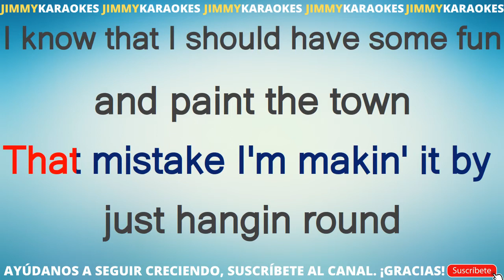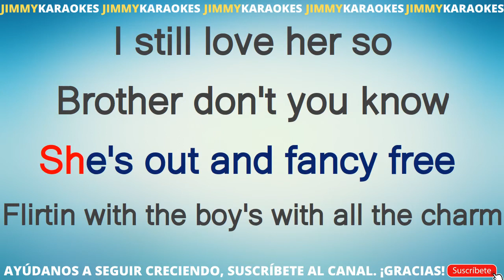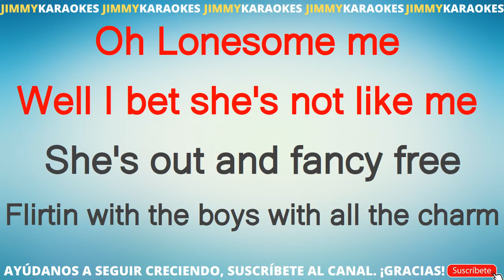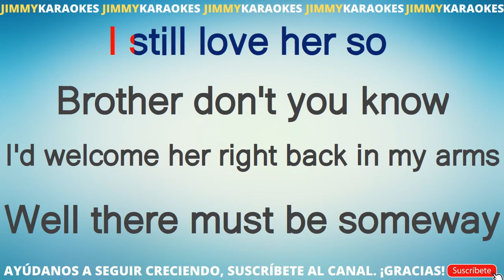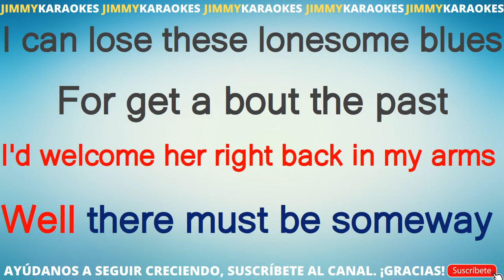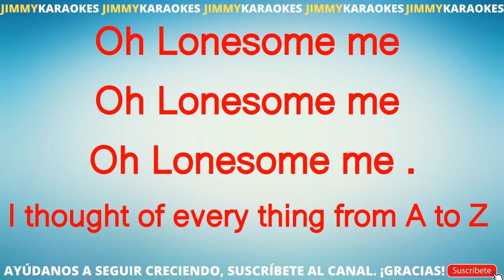Pirates Of The Mississippi Oh lonesome me KARAOKE VERSION